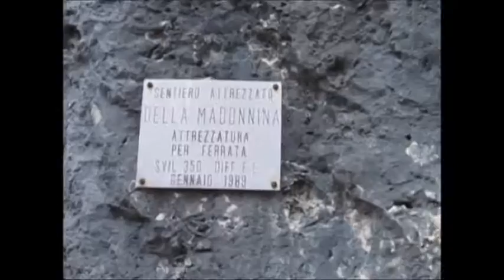Ferrata Coren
Bella ferrata che parte dal piccolo paesino di Cavaglia nei pressi di Brembilla. Dopo un avvicinamento di circa 40' inizia la ferrata non troppo difficile, ma comunque appagante.